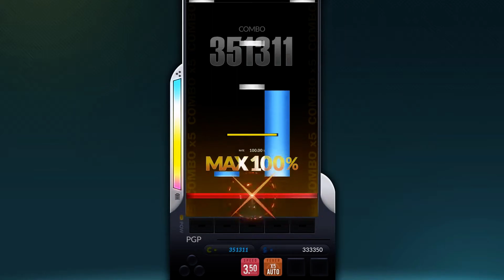[DJMAX RESPECT V] Rising The Sonic 5B SC PERFECT